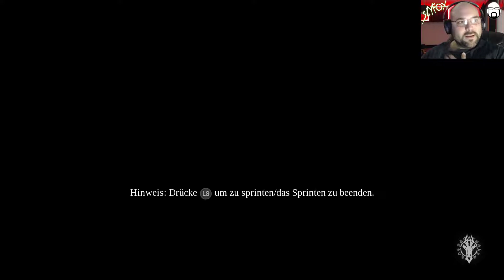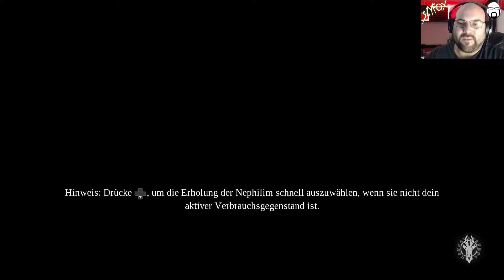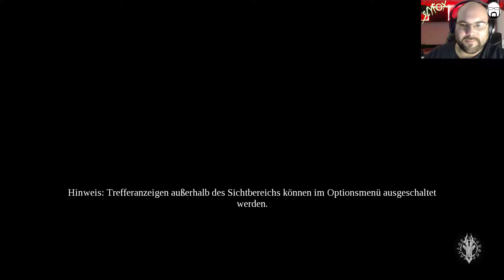Let's Play Darksiders 3 #9 | Deutsch / German | Streamstag 28.11.2018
Let's Play Darksiders 3 mit SlyfoX (German / Deutsch) Livestream Mitschnitt in Full-HD